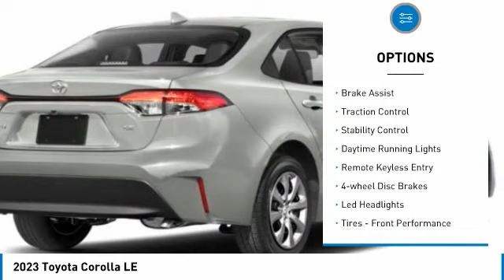2023 Toyota Corolla T36098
Kendall Toyota
10943 S Dixie Hwy

2023 Toyota Corolla LE 4D Sedan Ice 2.0L I4 DOHC 16V FWD 32/41 City/Highway MPG. This vehicle is located at Kendall Toyota in Miami on 10943 South Dixie Highway Miami, FL 33156 with convenient access from the Palmetto Expressway SR 826 with access to Miami, Coral Gables, Doral and Hialeah. Have questions on the best new or used cars available for you? Looking for the best price on a new Toyota Corolla in Miami? Listed as $23458, this Corolla may qualify for additional dealer discounts and incentives. Miami Toyota Corolla buyers will find great dealer discounts, low finance rates, or lease options with $0 down payment. Customize your payment and get it delivered to your home. Buying a new Toyota in Miami has never been easier. Plus every new Corolla comes with ToyotaCare no-cost maintenance and 24-hour roadside assistance covering you for 2 years or 25,000 miles, whichever comes first. Toyota Corolla offers legendary build quality and is known for class-leading reliability. That is what makes it one of the most popular vehicles for Miami drivers today, and for the past 50 years. And now the new Corolla offers a redesigned interior to give drivers and passengers upscale comfort and feel at a very affordable price. Large touchscreen displays keep you connected with Apple CarPlay, Android Auto or Amazon Alexa compatibility. Ask your Corolla to play music, control smart-home devices, find parking and more. Legendary reliability meets cutting edge connectivity giving you the best of both worlds. Toyota Safety Sense 2.0 includes: Pre-Collision System with Pedestrian Detection (PCS w/PD), Lane Departure Alert with Steering Assist (LDA w/SA), Automatic High Beams (AHB), Road Sign Assist (RSA), Lane Tracing Assist (LTA), Full-Speed Range Dynamic Radar Cruise Control (DRCC) Ready to take a new Toyota Corolla test drive and experience the new interior, technology, and safety features? Call Kendall Toyota for a Corolla walk-around demonstration today.